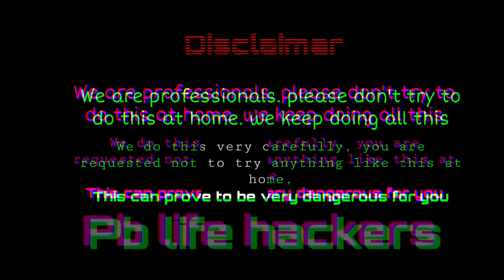अनार बम से पंखे को घुमा दिया - top diwali experiment 😱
अनार बम से पंखे को घुमा दिया